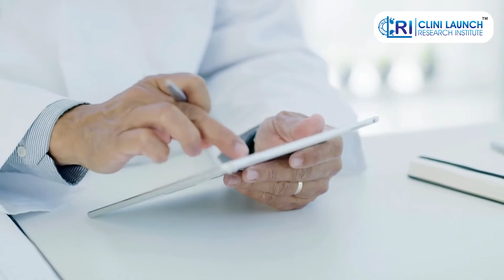AI's Impact on Healthcare: Exploring Ethical Dilemmas and Solutions | CliniLaunch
AI is reshaping healthcare, opening doors to better diagnosis and treatment. But with great power comes great responsibility. Today, we explore the ethical dimensions of AI in healthcare, from safeguarding patient data to addressing algorithmic bias and ensuring transparency. How do we balance innovation with ethical concerns?

💡 Key Topics:
- Data Privacy & Security: Why protecting patient information is crucial.
- Algorithmic Bias: The impact of biased data on treatment fairness.
- Transparency: The challenge of understanding AI decisions.
- Human Oversight: The role of professionals in AI-driven care.
- Job Implications: Navigating new roles and training needs.
- Ethical Governance: Building frameworks for responsible AI use.

Learn about these pressing issues and their implications for patients, providers, and society.

📈 Want to advance your career in this evolving field? Check out Clinilaunch's upskilling courses to stay ahead!